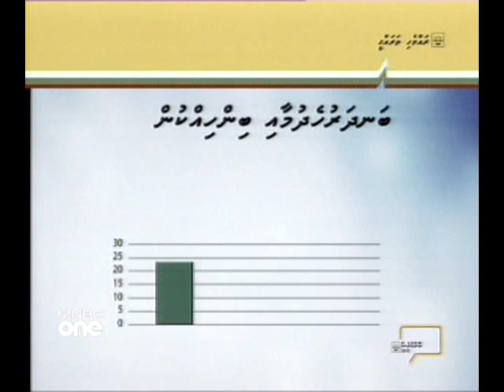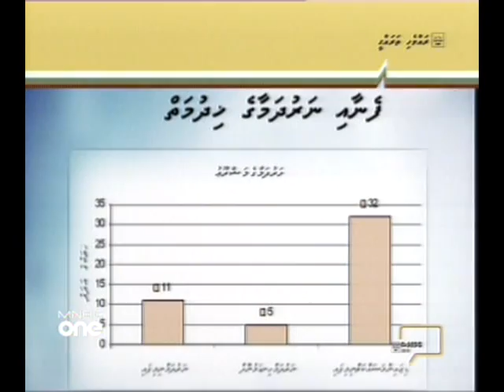MDP Congress Development Projects (30 oct 2010) mnbc-1231